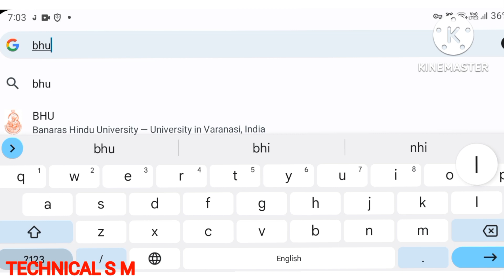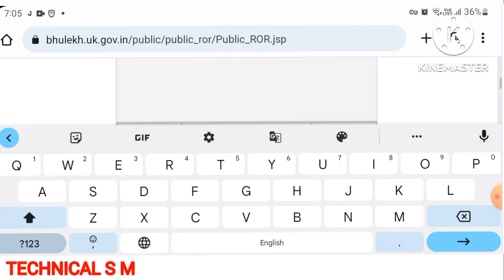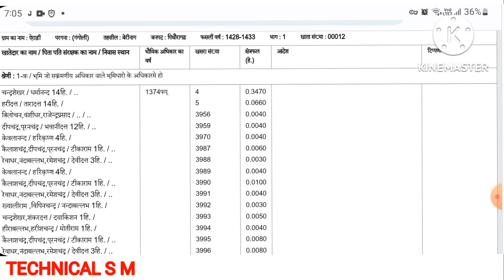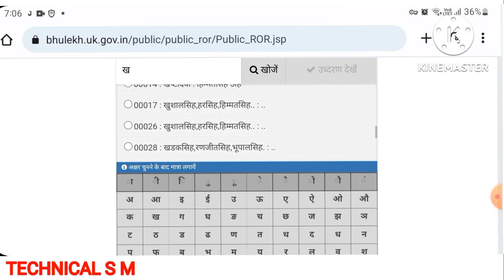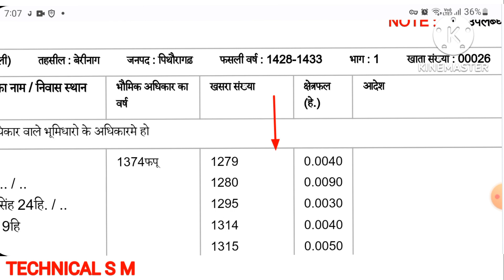खतौनी कैसे देखे | khatoni kaise nikale | नाम से खतौनी निकाले। khata khatoni online uttarakhand।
Description
उत्तराखण्ड खाता खतौनी कैसे डाऊनलोड करें | khata khatoni online uttarakhand | खाता खतौनी उत्तराखण्ड

uttarakhand jamin ka khasra khatoni download kaise kre.
uk jamin ka byora kaise nikale.
how to download maps in land uk.

           (TECHNICAL S M)